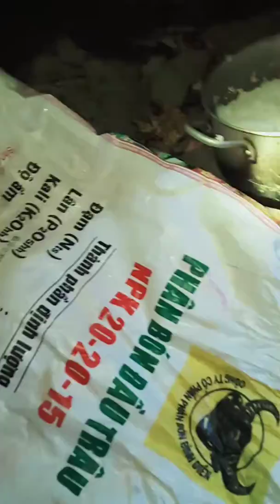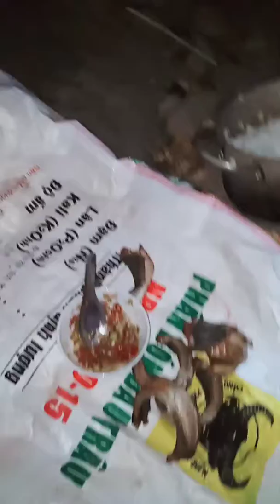Đi rừng tầm lan và đánh bẫy đây các bác.muốn chuẩn rừng buôn đôn thì đến với e